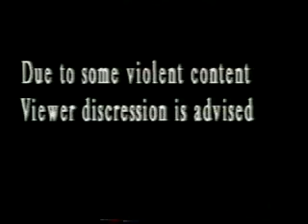COPS - Trash TV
Trash TV's take on the popular Cops show. Filmed live on the streets of Webster New York. Where life is worth leaving. Cops - Officer Wilkes: George Buell, Officer Warkner: Matt Giardina. Gangsters: Patrick Garney and JR Brown. Naked Guy: JR Brown